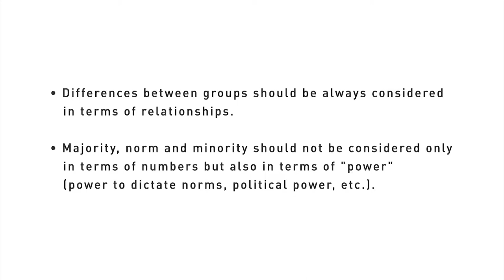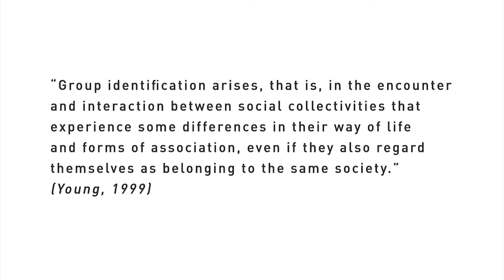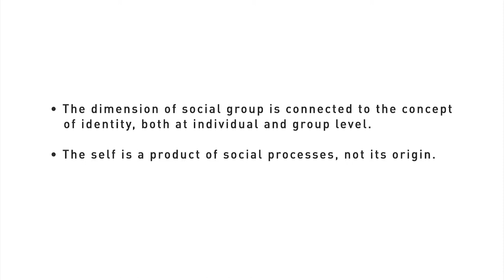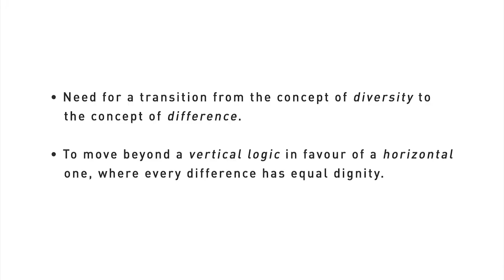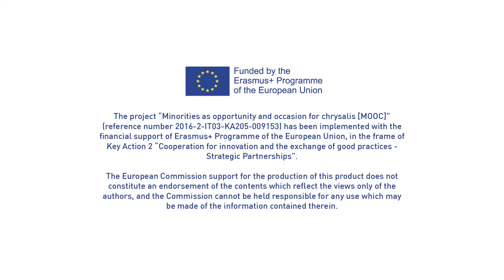MOOC - Chapter 2 - "Minorities with and within groups" - part 1